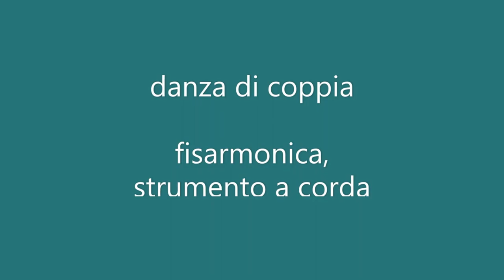dancing couple, accordion, kissam. coppia, fisarmonica, kissam. 24 giugno 2005 - My Ethiopia 16bis